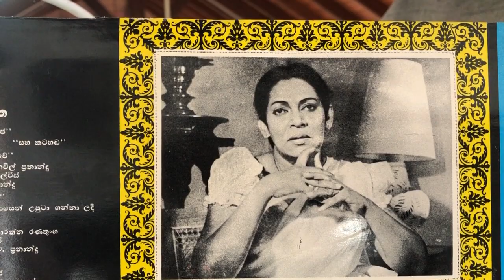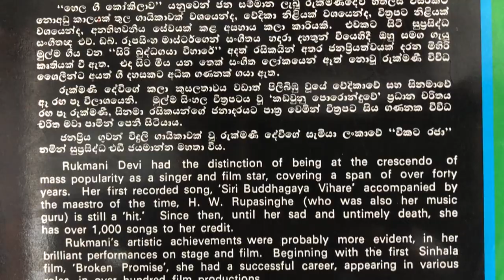Rukmani Devi & Victor Ratnayake: Oba Yana Gamane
Lyrics: Sunil Ariyaratne; Music: Victor Ratnayake